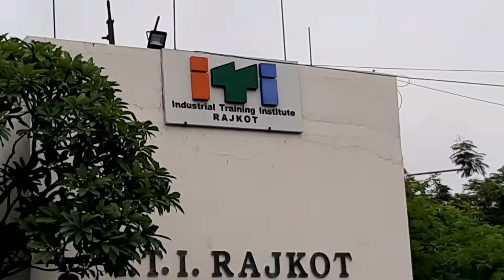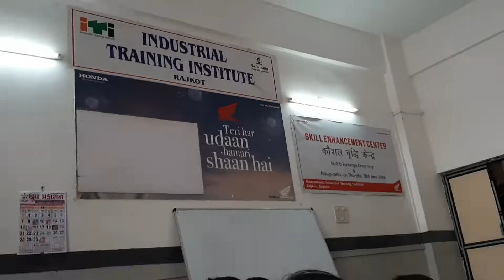First Day in I.T.I. | First experience😲| I.T.I. में पहला दिन😦Vlog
First Day in I.T.I. | First experience😲 |   I.T.I. में पहला दिन😦

KABIR KHAN vlogs

aap logo ko volg accha laga hoga to please
chota sa help kardo

Karke plizz...😌